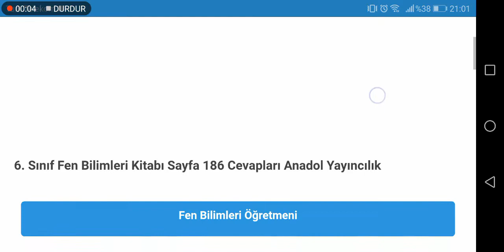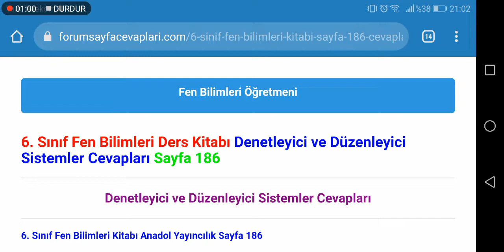6. Sınıf Fen Bilimleri Anadol Yayıncılık Sayfa 186